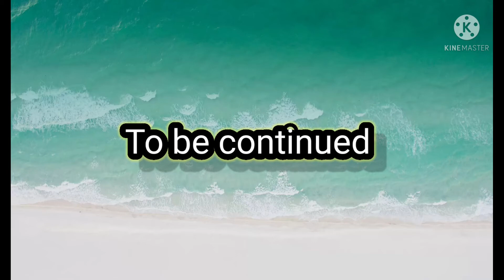Usapang OFW muna tayo